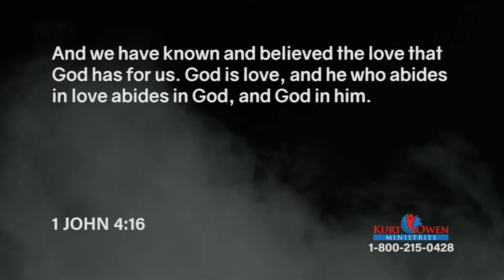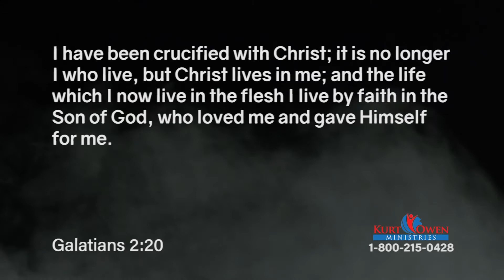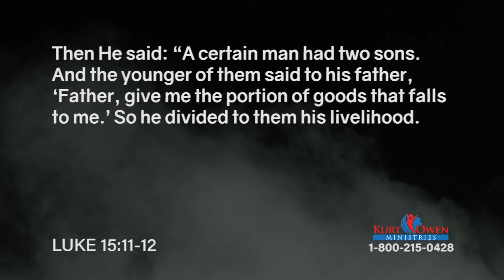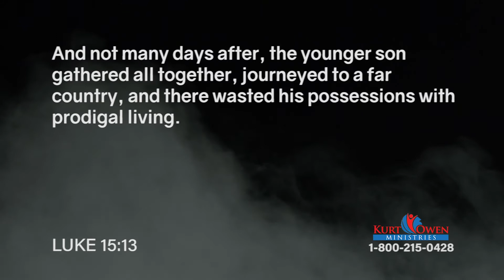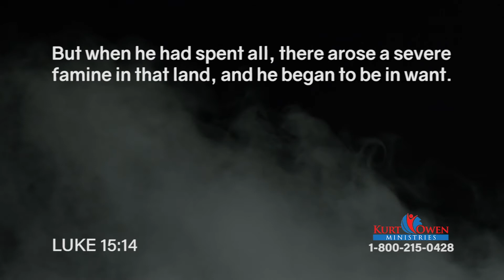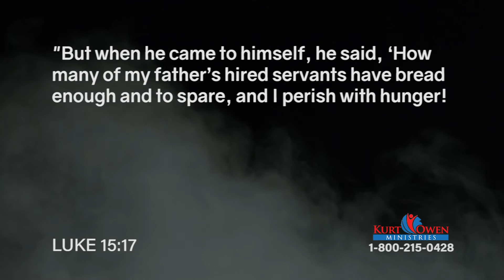Knowing AND Believing The Love of God: Episode 24 | Bonus Tactical Tip at 01:16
Choose Who You Want to Be. Your past does not give you the right to be ugly to people. You have to choose to be who you and God want you to be. Learn more on this episode of Fight To Win with Pastor Kurt Owen.

Tactical Tip: Many of our videos contain a short section we call Tactical Tips. Most offer ways to improve personal safety and security. The tactical tip on this video starts at 01:16. Pastor Kurt shows the Karambit knife, where he carries it, and why.

Series: Knowing AND Believing The Love of God, #55